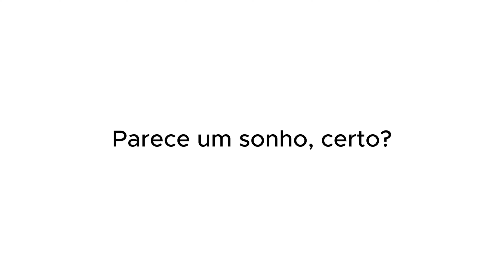ÍCARO SILVA SOBRE DIFICULDADES QUE PASSA COMO ARTISTA | PodcatsDelas Cortes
ÍCARO SILVA - QUEM PODE, POD #38

ENTREVISTADA E HOSTS DO PODCAST:
Pedro Sampaio, é um DJ, cantor, compositor e produtor musical brasileiro, entrevistada por GIO EWBANK e FE PAES LEME, no QUEM PODE POD